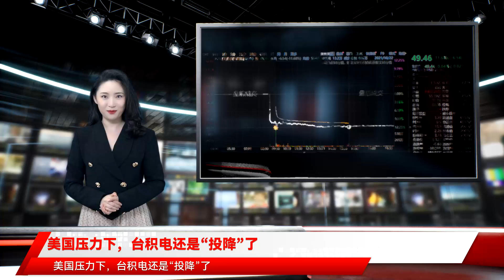美国压力下，台积电还是“投降”了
台积电还是向美国妥协了。距离美国政府划定的最后期限不到一个月之际，美国商务部发言人当地时间21日透露，包括英特尔、英飞凌、SK海力士和通用汽车在内的企业已表态愿意提供数据，商务部鼓励其他企业跟进。至于是否动用强制措施，还要看最后有多少企业回应，以及提供数据的质量。美东时间周五，英特尔收跌11.68%，台积电美股收跌1.77%。据台湾“中时新闻网”报道，针对美国要求上交库存、客户订单等敏感资料一事，此前声称“不会泄露客户的机密资料”的台积电22日表态称，将会在11月8日截止日期前，把相关资料提交给美国。台积电23日对此表示，将会在11月8日前提交资料。台积电辩解说，该企业长期以来与所有利害相关人员保持着积极的合作并提供支持，以克服全球半导体供应上的挑战。在这个复杂的供应链中提高需求可见度，应较能避免未来出现此类供应短缺的现象。在这个共同目标下，台积电作为其中强而有力的合作伙伴，将持续采取行动来应对挑战。在声明中，台积电称，向美国提交资料旨在协助厘清半导体短缺问题，台积电一直以来与所有关系伙伴积极合作，以突破全球半导体供应上的任何挑战。但在此之前，每次被问及是否会向美国提交材料，台积电都再三强调：客户信任是台积电成功的要素之一，台积电绝对不会泄露客户数据等敏感信息。与此同时，美国商务部也已对外宣称，英特尔、通用汽车、英飞凌和SK海力士等多家公司均作出表态，承诺将在期限内提供相关资料。美商务部还声称，提供数据是自愿性的，因为这些信息对于强化供应链透明度十分重要。至于是否采取强制措施，将视企业提交数据的质量再做决定。在台湾当地论坛PTT上，台积电“乖乖投降”的消息引发大讨论，网友纷纷对台积电屈服来得如此之快表示不满。也有网友写道：“能不给吗，美国爸爸等得都不耐烦了”、“美帝干爸要厂给厂，要情报给情报”。还有不少网友直呼再次看清美国：“美国是一个尊重自由市场经济的国家？”“美国真的很流氓”……尽管台积电最终作出妥协，但三星方面暂未作出类似表态。据韩联社早前报道，韩国驻美大使李秀赫10月13日表示，企业不会轻易提供高度机密的信息。而在此之前，韩国外交部也就相关事件向美国传达了忧虑。李秀赫表示，虽然美方以“保证供应链良好运行”为由要求企业“自愿提供”，但因为企业无法忽视与美国的合作，这给相关企业造成了压力。但他依然强调，企业不会轻易提供高度机密的信息。而美国商务部长直言，“如果他们不愿意提交数据，我们还有其他办法，我希望我们不要走到那一步”。韩国产业部在10月6日的一份声明中说：“所要求数据的范围很广，包括一些操作秘密，这在韩国是一大疑虑。”但韩国产业通商资源部长官文胜煜周四告诉一个议会委员会，一些公司正准备在不违反合同保密条款或国内法律的情况下审查并提交可以提供的数据。今年9月末，美国政府召开全球芯片业峰会，欲寻求化解芯片短缺局面的良方，包括英特尔、台积电、苹果、微软、三星电子和福特等企业代表参与了此次线上会议。在会议期间，美国商务部长雷蒙多（Gina Raimondo）表示，需要更多有关芯片供应链的信息，以提高对危机的认知水平，并确定造成芯片短缺的原因。这一要求引发广泛不满和担忧。随着韩国国内呼吁政府保护半导体企业的声音愈发强烈，韩国驻美大使李秀赫也于10月13日明确表态，企业“不会轻易提供”高度机密的信息。缺芯危机迟迟没有解决，虽然台积电、三星、英特尔都已决定各投资数百亿美元在美国设厂，来扩大美国未来的本土产能，但据AlixPartners预测，汽车领域的芯片缺失，将导致2021年全球汽车产量减少770万辆，损失将达到2100亿美元。第三次会议，白宫想要更多——它开始直接对与会的企业代表施压。参与第三次供应链会议的厂商包括苹果、微软等科技公司，美光、三星、台积电、英特尔、格芯、安晟培等芯片厂商，以及戴姆勒、宝马、通用、福特、斯特兰蒂斯等汽车厂商。白宫分别针对供应链的生产环节和消费环节要求上述企业在45天内填写调查问卷，提供芯片库存和销售数据。